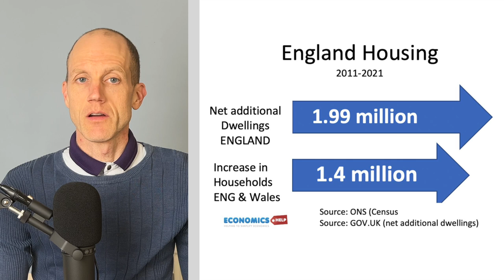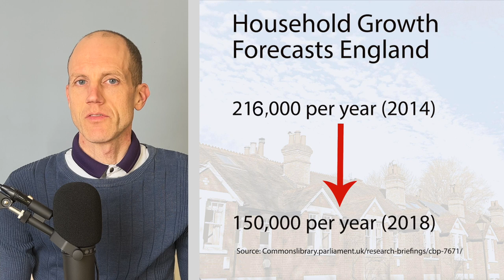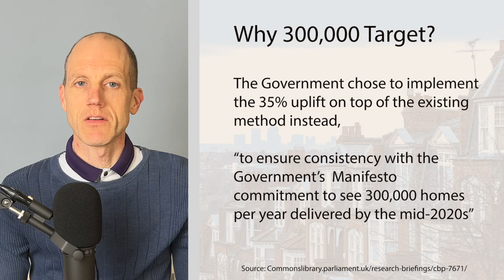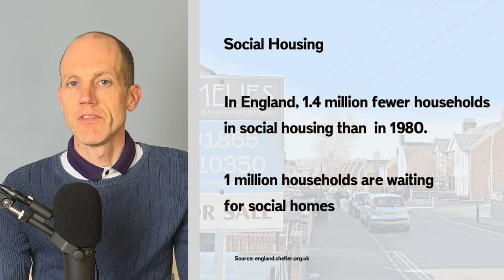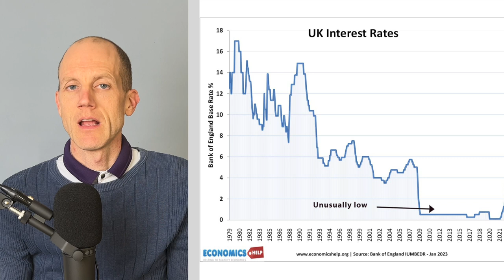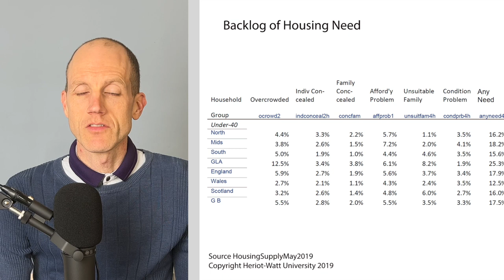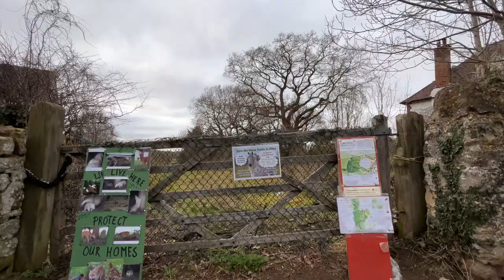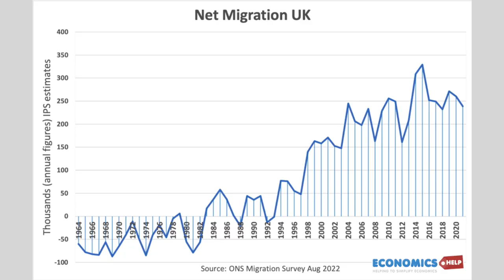The Truth About UK Housing Supply - Do We Really Need to Build 300,000 Homes a Year?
An in-depth look at UK housing supply and whether we need to build 300,000 homes to solve the housing crisis. A national target is only part of the solution. It depends much more on the types of housing and where they are built. Also population and households are increasing more slowly than previous forecasts.

About